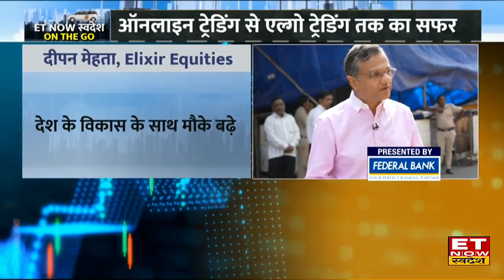Dipan Mehta से जानिए एशिया के सबसे पुराने स्टॉक एक्सचेंज के दिलचस्प सफर की कहानी | ON THE GO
Elixir Equities के डायरेक्टर, दीपन मेहता (Dipan Mehta) ने आज ET Now Swadesh से खास बातचीत में भारतीय शेयर बाजार के इतिहास पर और मुंबई की ग्रोथ स्टोरी पर खास चर्चा की। उनसे जानिए  भारत के Stock Market पर Outlook और  कैसे सफल हुआ Online Trading से Algorithmic trading तक का सफर।